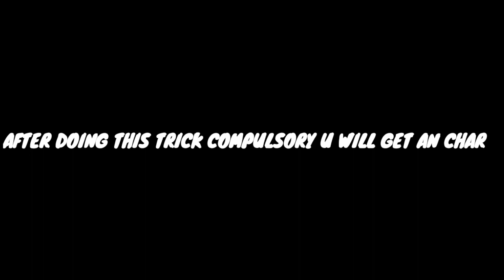Free Charecters Trick Zooba